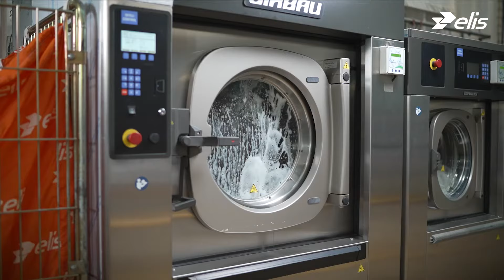Elis bedrijfskleding - de nieuwe Motion collectie met recycled polyester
We introduceren de nieuwe duurzame Motion collectie.
De kleding bevat nieuwe materialen: 65% gerecyclede polyester en 35% duurzaam katoen. Het polyesteraandeel in deze nieuwe Motion collectie is een Repreve vezel en gecertificeerd door GRS (Global Recycled Standard). Deze standaard geeft aan dat het materiaal voor minimaal 50% uit gerecycled materialen bestaat.